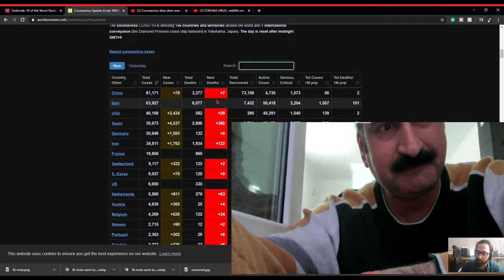Story times # 2 - Professional take on COVID19 | Dr Yaisr | Part 1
Update on coronavirus and related news, and how serious is this about to get in the coming days. stay home stay safe.
some facts and talking about what is the prognosis of this virus and what is going on in general on COVID19.